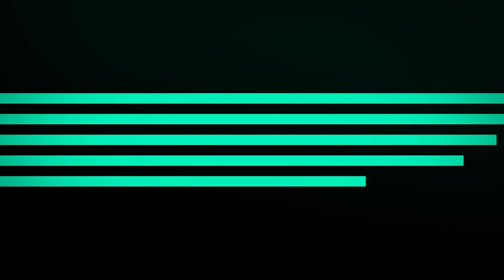24-year-old man killed inside home after SUV crashes into residence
A 24-year-old man was killed after an SUV crashed into a home Monday, a news release from the Lakeland Police Department explains.

The crash happened just after 4 p.m. at a home on North Crystal Lake Drive near Longfellow Boulevard.

Police said just before the crash, the 27-year-old driver of a 2016 Dodge Durango was going southbound on Longfellow Boulevard approaching the North Crystal Lake Drive intersection.